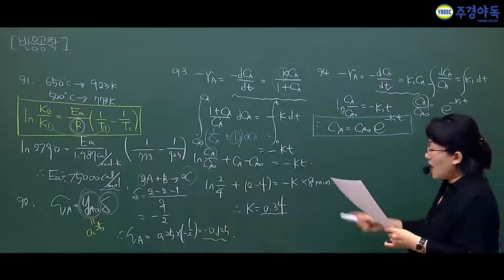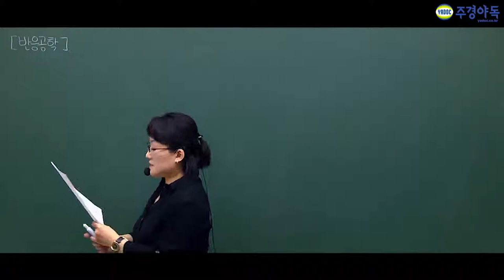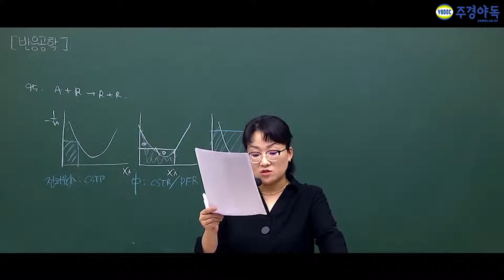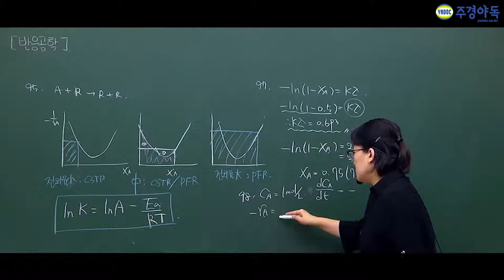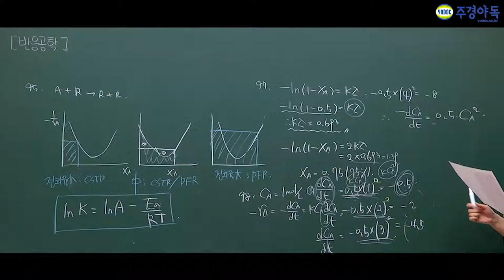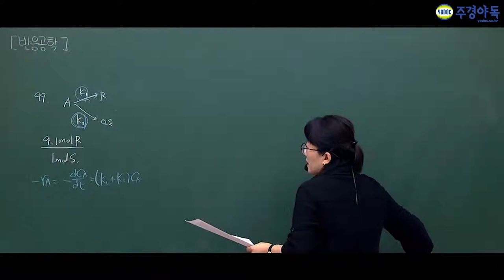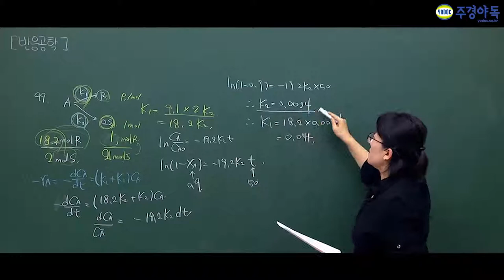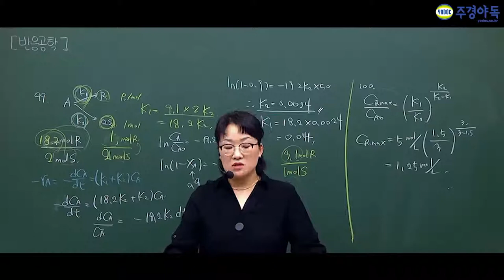화공기사 필기 최신기출문제 "반응공학" 2부 영상입니다.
화공기사 최신 기출문제는 궁금하고,
풀이 과정은 이해가 가지않고,
그런 분들을 위한 영상을 준비했습니다!

정나나 교수님의 특별한 강좌!

지금부터 화공기사의 마력으로 빠져 보실까요~!

*2부 영상까지 잘보셨나요? 도움이 될 때까지 노력하겠습니다!*

화공기사,화공기사필기,화공기사실기,화공기사작업형,화공기사필답형,화공기사학원,화공기사인강,화공기사동영상,화공기사독학,화공기사기출문제,화공기사시험,화공기사1차필기,화공기사2차실기,화공기사주경야독,주경야독